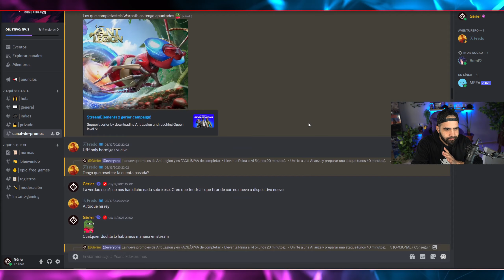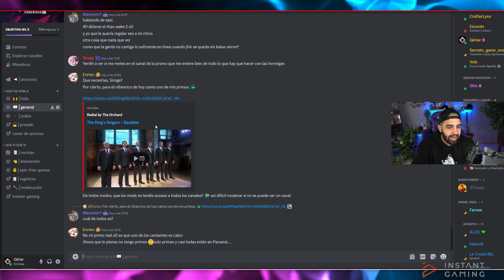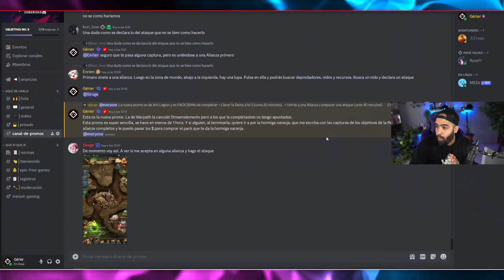¡Hola! Espero que este vídeo no te moleste 😳